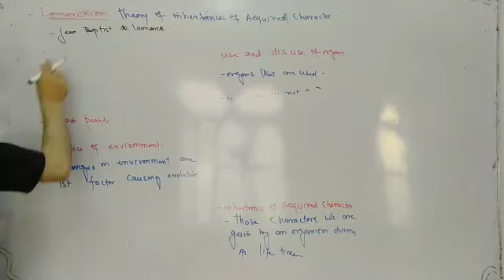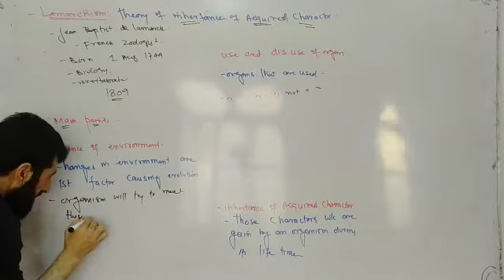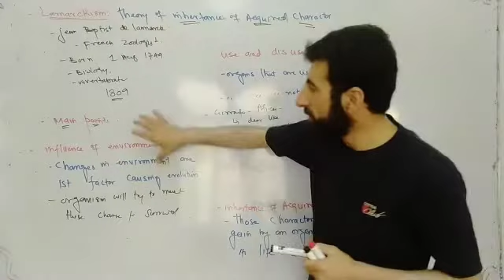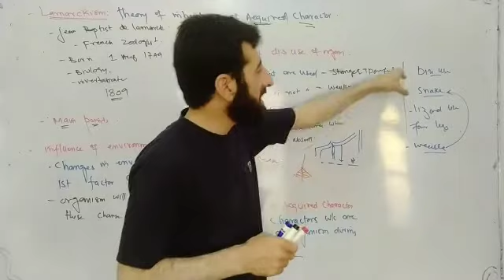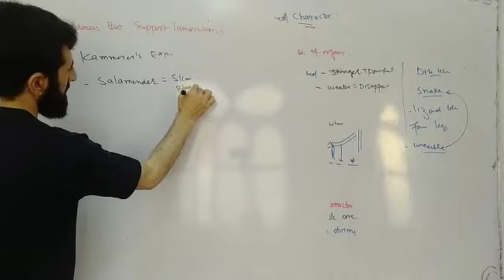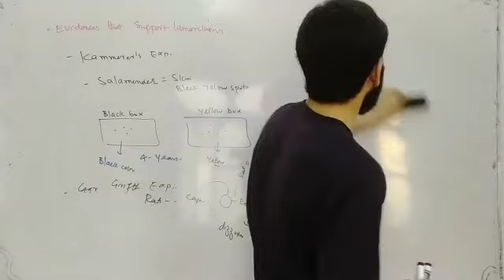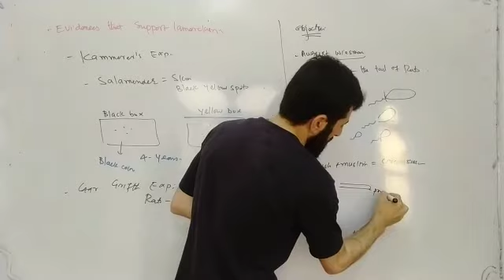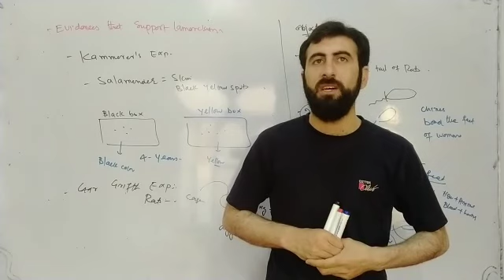Lamarckism |Theory of inheritance of acquired character| in Urdu/ Hindi